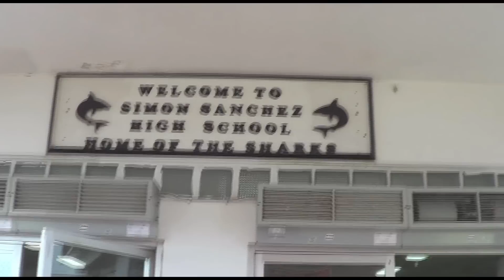Simon Sanchez Lip Dub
Simon Sanchez High School

Senior Lip Dub Challenge